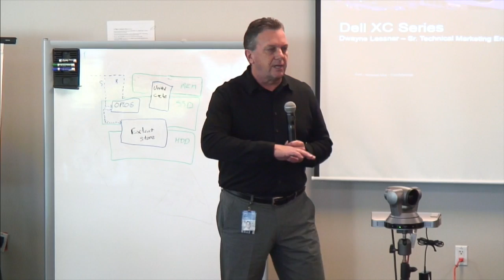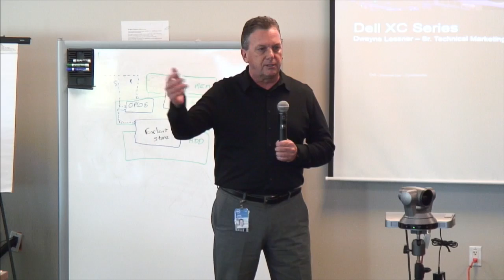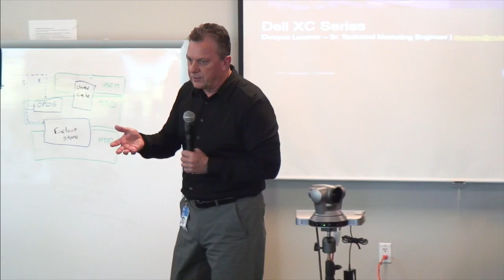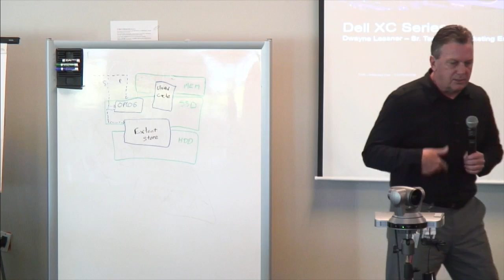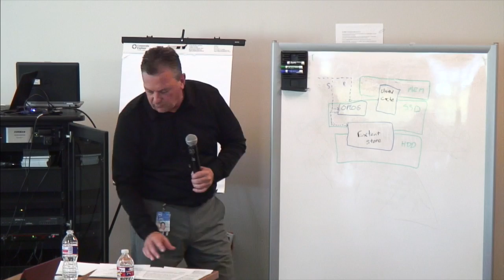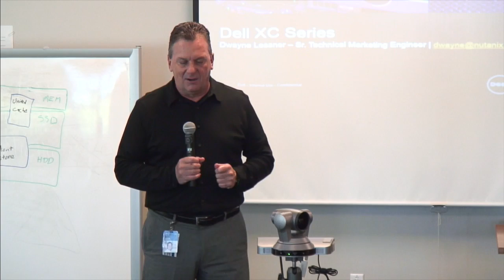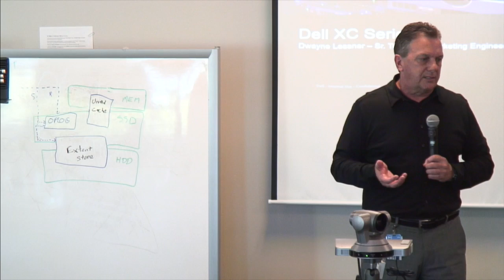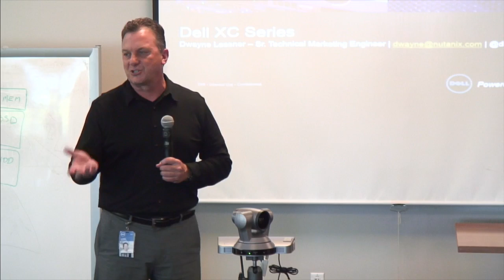Dell XC SDS Strategies & Partnerships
Lewie Newcomb, Executive Director, Storage Product Group, introduces Dell Software Defined Storage and discusses the Dell strategy and partnerships behind the product line. Recorded at Tech Field Day 10 on February 4, 2016.